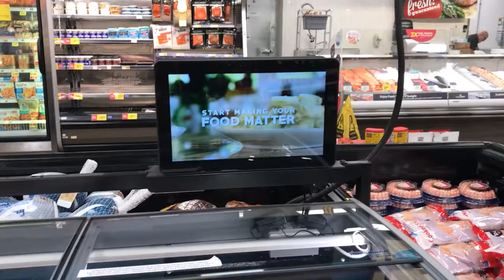Its getting so cold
I use Ebates and get Cash Back on almost everything I buy at stores like Sephora, Amazon, Macy's, eBay and Nordstrom. Sign up for free!!

Follow the link below to start earning Cash Back at over 2,000 stores.